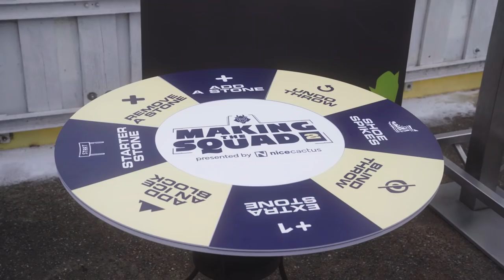A Song of Ice... and Ice | G2 Making the Squad 2 Ep 2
It's a song of ice... and ice. It's time for the squad to wrap up warm and get curling! G2 making the squad 2 ep 2 is here!

Thanks to our partner nicecactus for their support with Making the Squad 2: